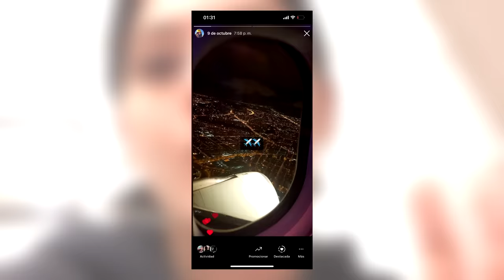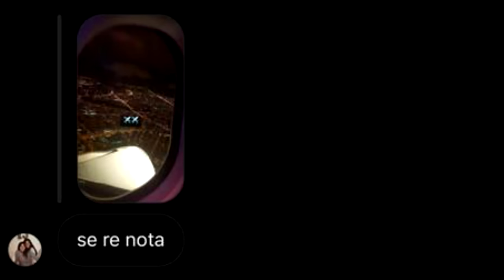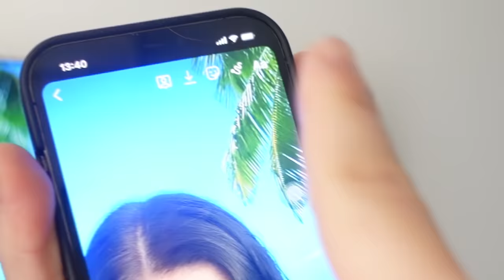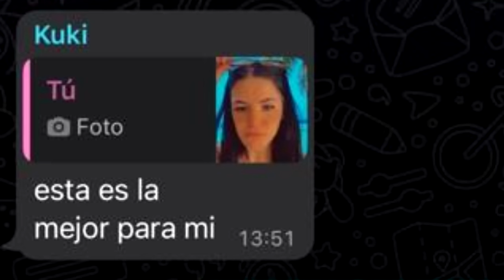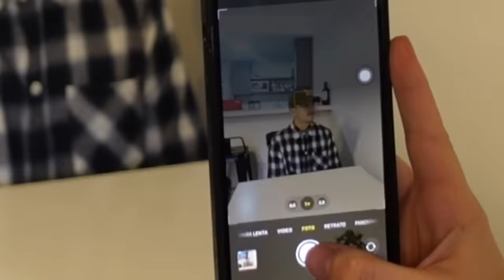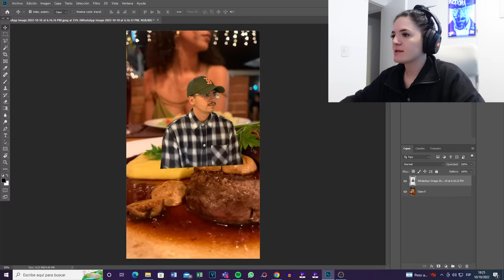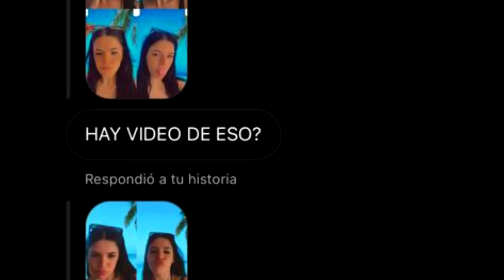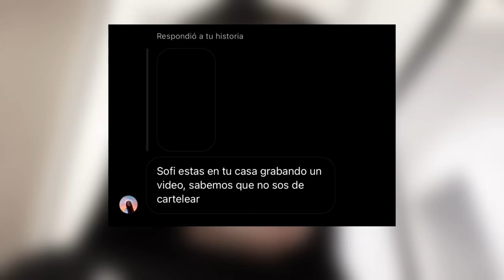HICE UN VIAJE FALSO EN INSTAGRAM